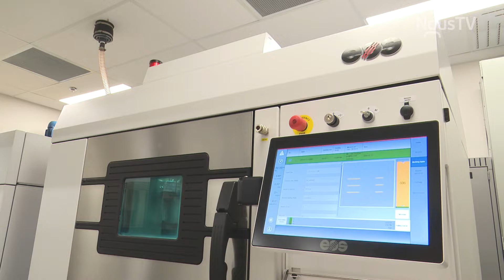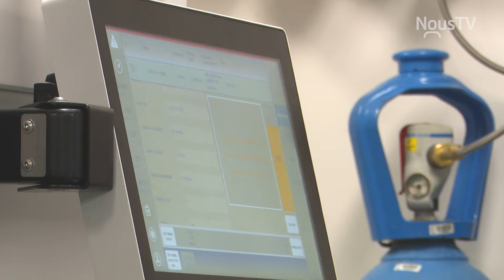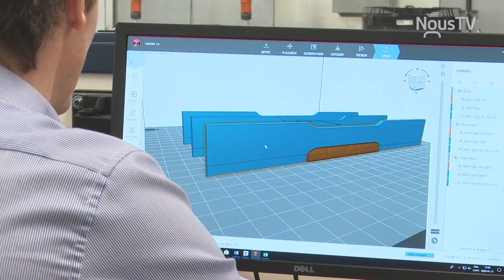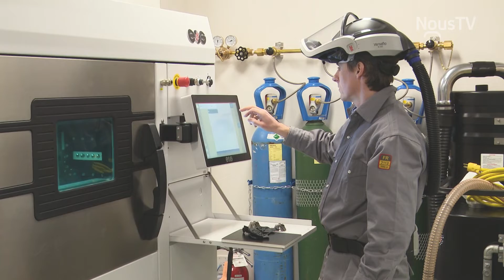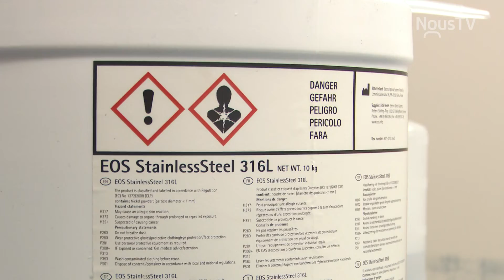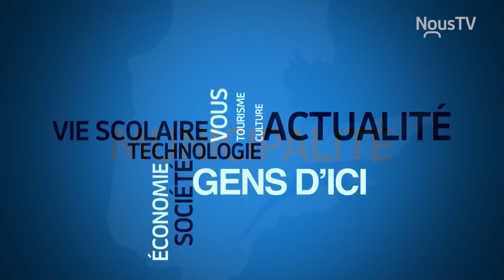Une imprimante hors de l'ordinaire!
Une imprimante hors de l'ordinaire au département de génie mécanique de l'UQAR!Reportage Connecté Rimouski